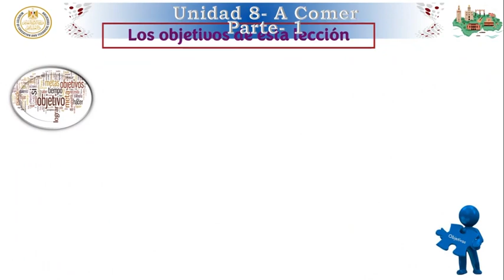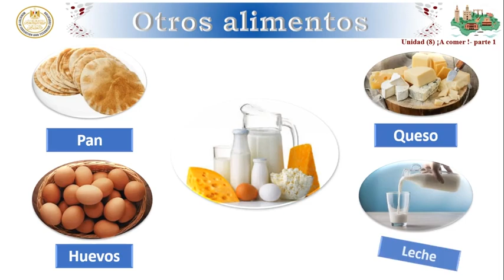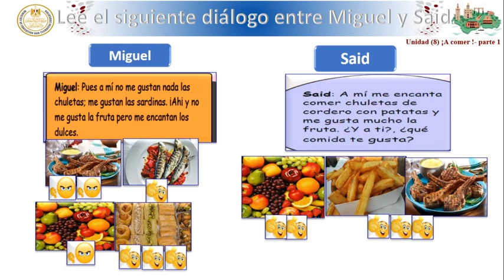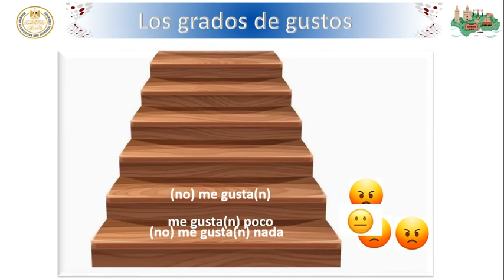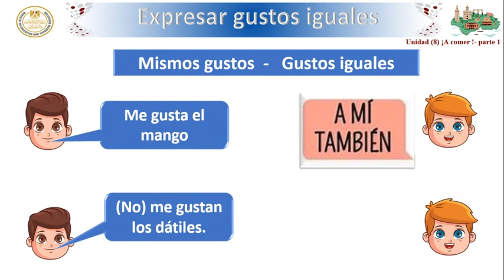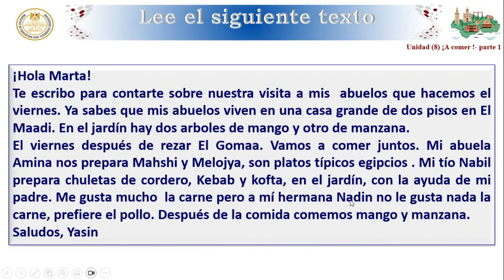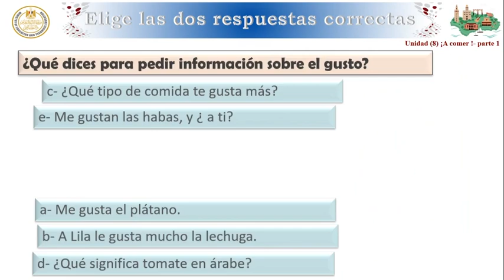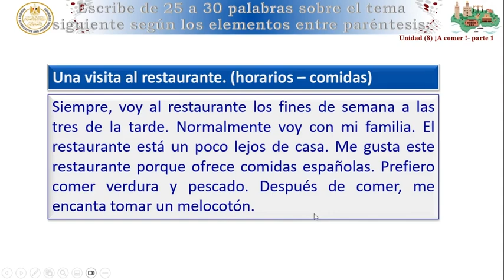لغة إسبانية الصف الثاني الثانوي_06_ Unidad 8 - A Comer Parte 1 الفصل الدراسي الأول 2024_2025.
لغة إسبانية الصف الثاني الثانوي الحصة السادسة Unidad 8 - A Comer Parte 1 الفصل الدراسي الأول 2024_2025.